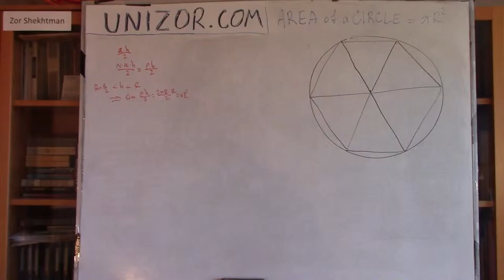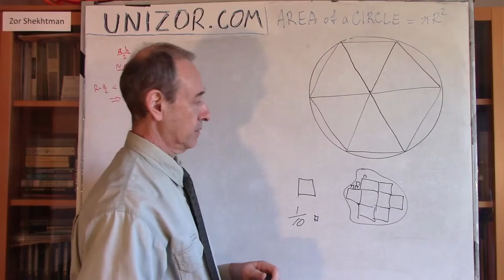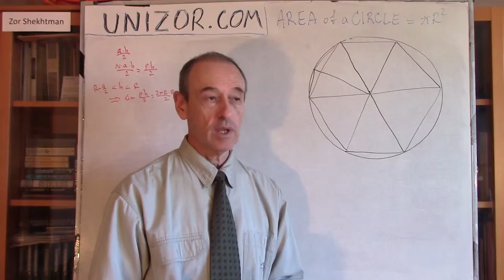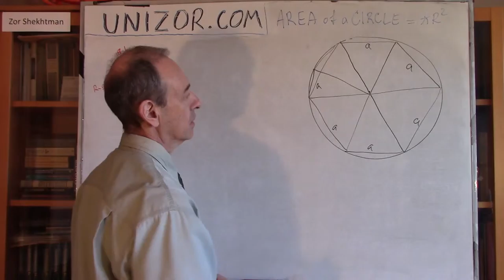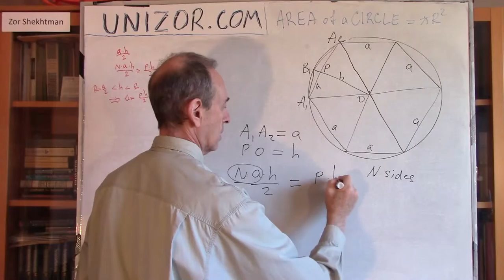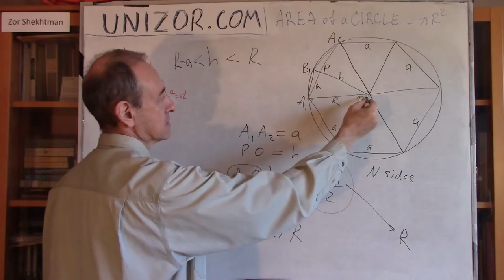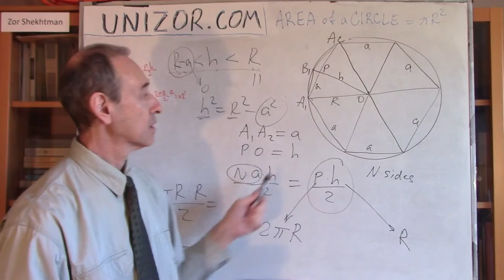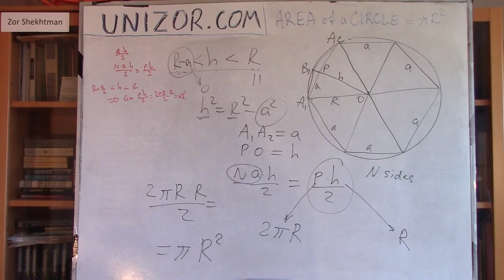Unizor - Geometry2D - Area of a Circle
1. Definition

No matter how small our area measurement unit (a square with a side of 1) is, we will always have problems to measure exactly the area of a circle of a radius 1.
So, we have no choice, but to resort to a process that leads to an area of a circle as its limit.
This process might involve filling a circle with as many as possible squares of a side 1, then choose a smaller unit square of a side size, say, 1/10 and fill the empty area and continue this process getting more and more precise value with smaller and smaller measurement units.

In this lecture I'd like to introduce a different method that leads to a formula for the area of a circle more directly through another process.

Let's inscribe a regular polygon into a circle. We can start with a hexagon, similarly to a process we used to evaluate a circumference of a circle, or any other regular polygon. Next, we will double the number of edges of this polygon on every step by constructing perpendiculars to all edges and taking new vertices at points of intersection of these perpendiculars with a circle.

Now we state without rigorous proof that inasmuch as the perimeter of these polygons tends to a circumference of a circle, their area tends to some limit that can be used as a definition of the area of a circle.

Moreover, it can be proven that the limit of the area of polygons exists and is always the same, regardless of which polygon we start with and how we increase the number of its vertices, as long as the longest edge of polygons decreases to zero.

With this theorem we can state that the definition of an area of a circle is correct. It exists as a limit of areas of polygons transforming during a process described above and is unique.

2. Formula for Area of a Circle

Our next task is to evaluate the limit of the area of these polygons. That limit will be the area of a circle.

Let's examine a polygon with N sides obtained at some point during our process of increasing the number of vertices. Connect all vertices of our N-sided polygon with a center of a circle and consider the area of a polygon as a sum of areas of all N triangles with one vertex at the center of a circle and two other vertices being adjacent vertices of a polygon.
All these triangles are congruent and the area of each of them equals to
a·h/2
where a is the length of the edge of a polygon serving as an edge of a triangle and h - the altitude of each triangle dropped from the center of a circle onto an opposite edge.

Since we have N such triangles in a polygon, the total area of a polygon equals to
N·a·h/2
Now notice that N·a is a perimeter of our polygon p. So, we can say that the area of a polygon equals to
p·h/2

Now it's time to observe the trend of this area. As the number of vertices increases to infinity, the perimeter of inscribed polygons tends to a circumference of a circle that is equal to 2πR, where R is the radius of a circle.
At the same time the altitude h tends to be closer and closer to a radius of a circle.

So, as we approach the limit, the area of a circle will be equal to
2πR·R/2 = πR²